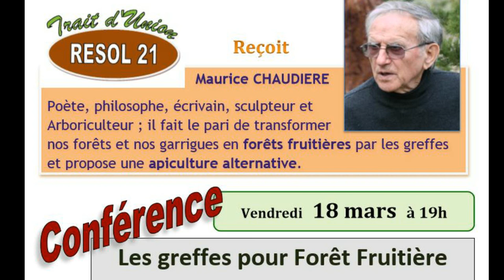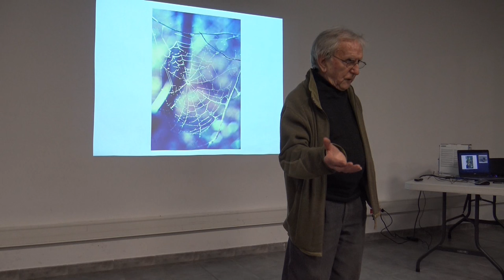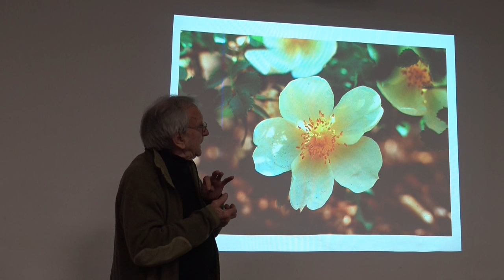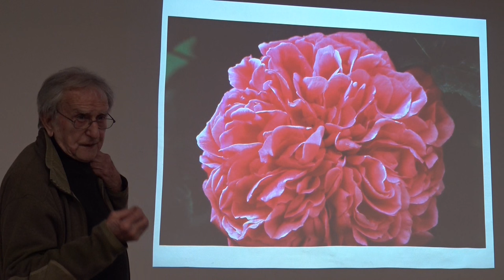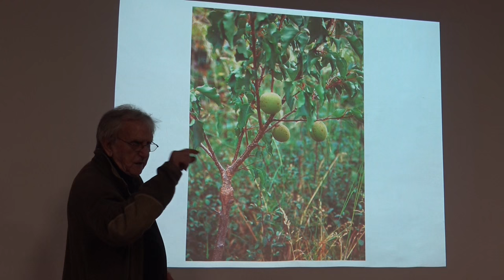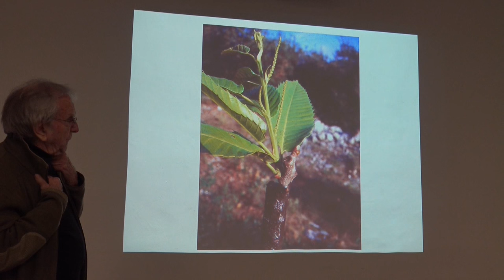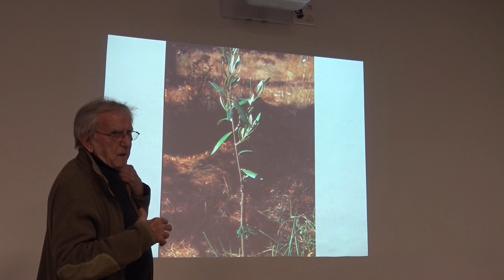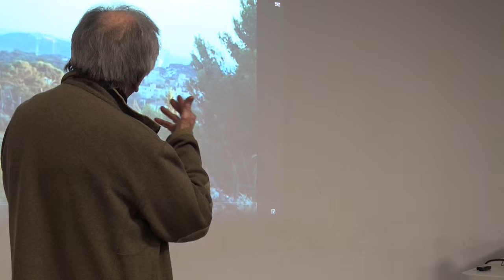La Forêt Fruitière et la greffe par Maurice Chaudière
Conférence de Maurice CHAUDIERE sur la forêt fruitière et la greffe